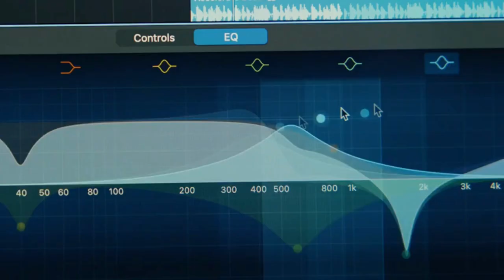Apple MacBook Pro 16" Ultrafast SSD New Laptop 2022.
About Item
Brand Apple
Model Name MacBook Pro

Ninth-generation 8-Core Intel Core i9 Processor
Stunning 16-inch Retina Display with True Tone technology
Touch Bar and Touch ID
AMD Radeon Pro 5500M Graphics with GDDR6 memory
Ultrafast SSD